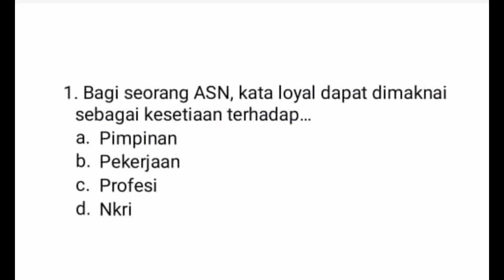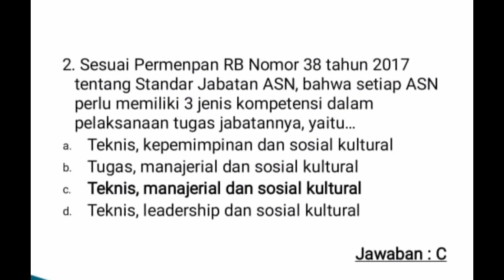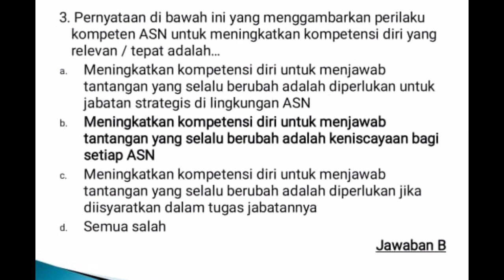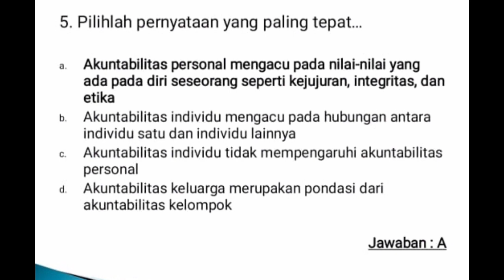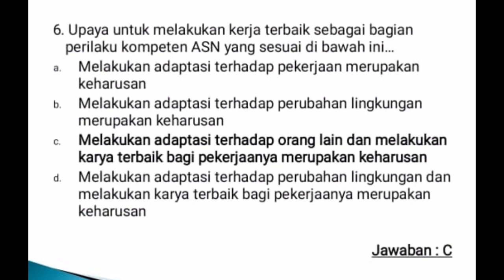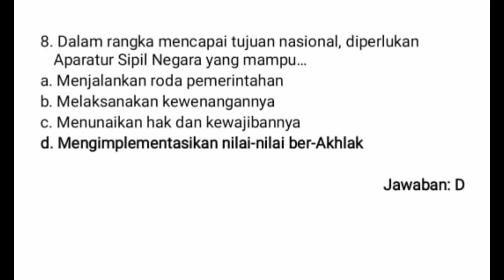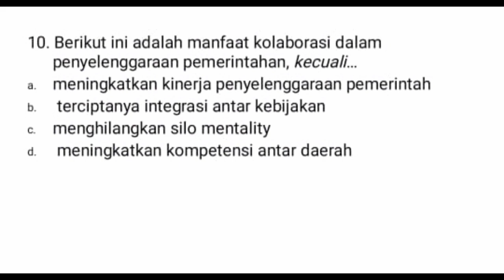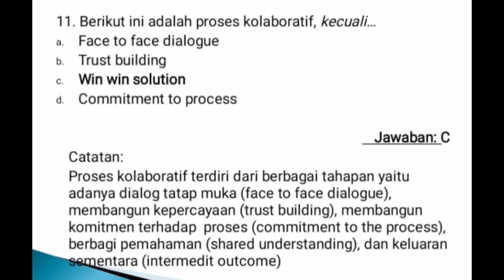SOAL MOOC PPPK TERBARU 2023